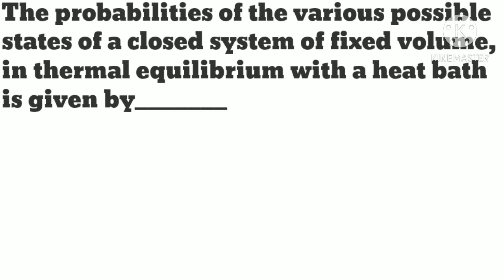⚡Watch 1⃣ minute ⚡ Get 1⃣ mark ⚡ TRB Polytechnic Physics One marks.